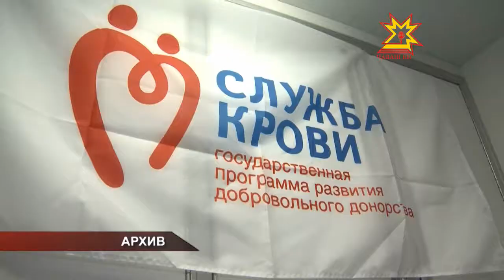Служба крови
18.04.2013 Служба крови Чувашии обнародовала график выездов мобильной станции переливания крови. 19 апреля, в преддверии Национального дня донора крови, мобильная станция будет работать возле поликлиники Городской клинической больницы № 1.  Кроме того, 19 апреля День донора пройдет и на «Химпроме».